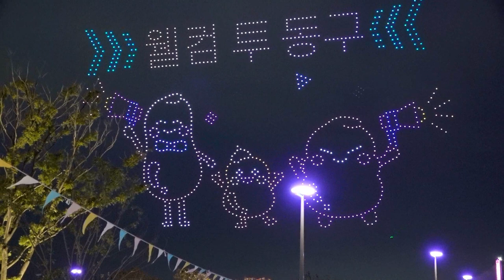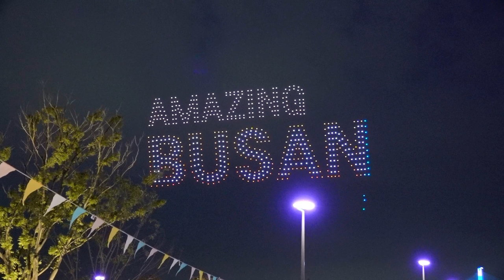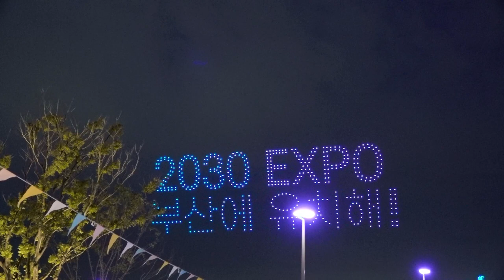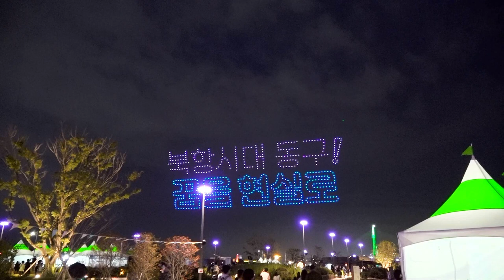2030부산세계박람회유치기원/ 동구 드론라이트쇼 / 군집드론 비행1000대/kbmtv영상김감독